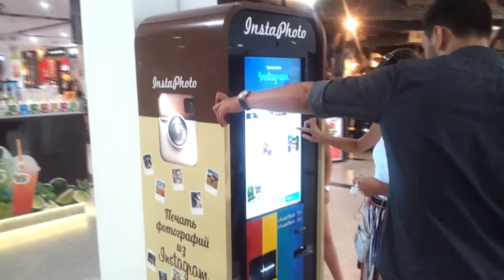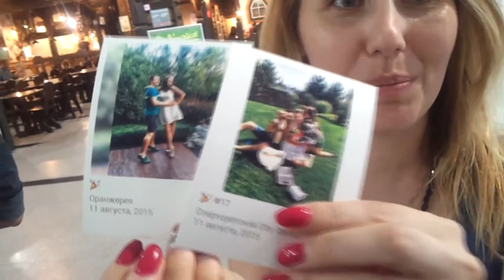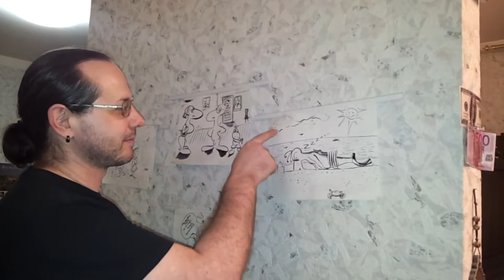Сходили на рынок и говорим об искусстве.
Вечер буднего дня. На рынке Озёрка мы запаслись помидорами для консервирования и другой снедью, после чего немного поговорили о моём мнимом таланте и об искусстве вообще.